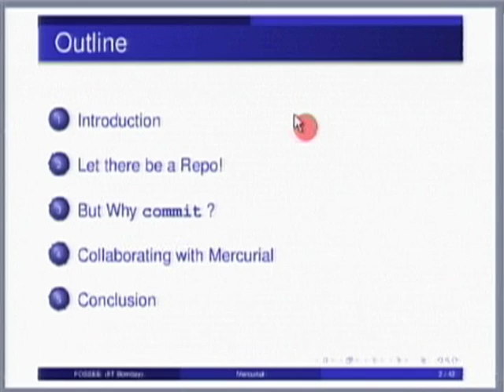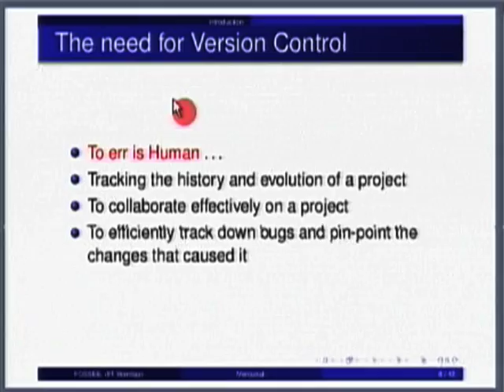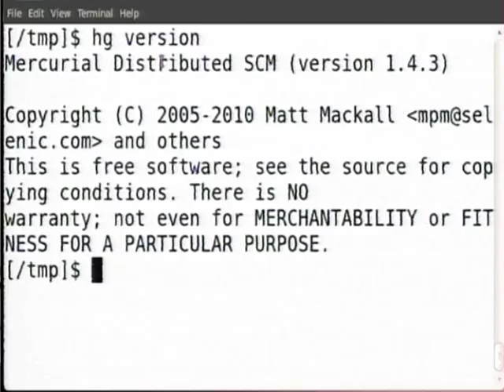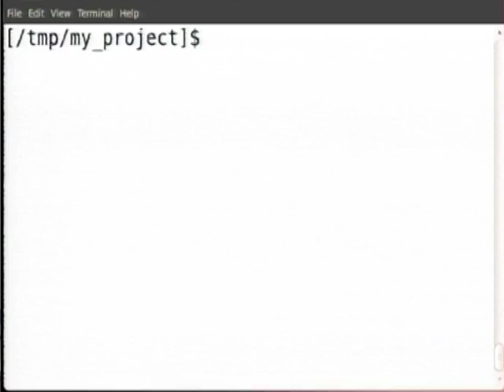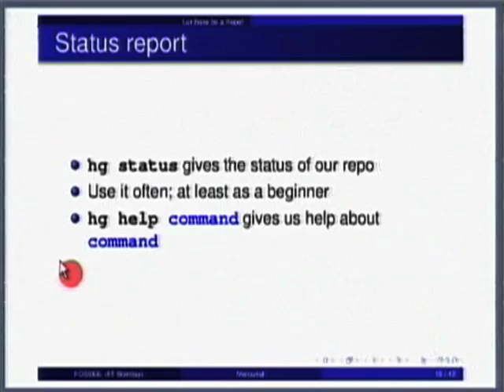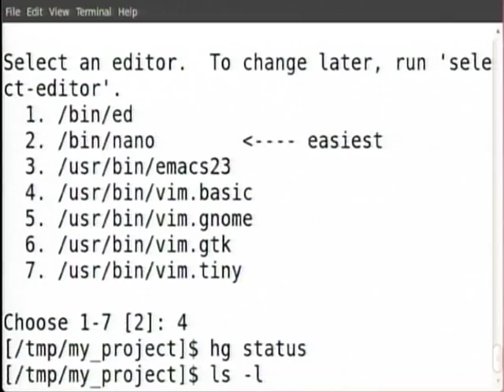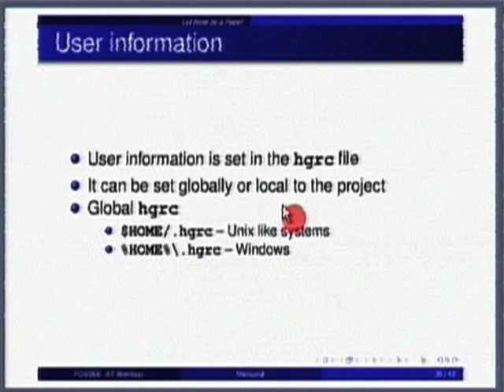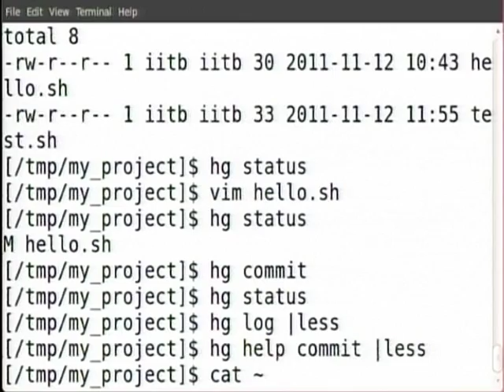SDES M L3A Overview on Version Control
This is Part A of 3rd session of Software Development Techniques for Teachers of Engineering and Science Institute workshop arranged for teachers. It was delivered by Prof. Prabhu Ramachandran from IIT Bombay.

In this session he talked about Home – brewed, Analogy, Mercurial or hg, Installation of mercurial, Status report, Status code, Adding file, Taking snapshots and he also talked about Thumbnail views.